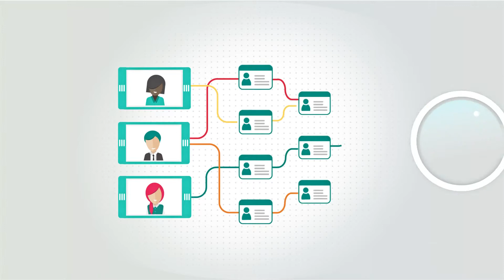Anthony Richardson - OverVoice, Huddle Recruit Video Interviewing